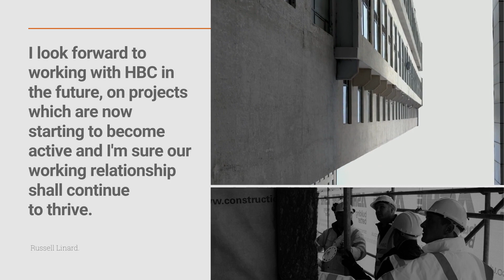Our Latest Feedback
Our Latest Feedback 2020